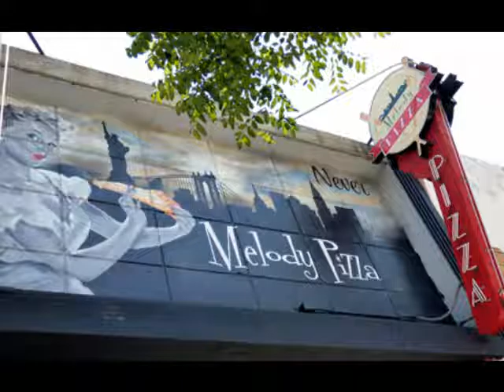Born To Talk! w' Marsha Wietecha 06-20-16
Guests: Christian Warren and Bobby Hughes, owners of Melody Bar and Grill in Westchester CA, just outside LAX International Airports. Plus production staffers Tia "The Terrific" and Jay return - Recorded on 6/20/2016 - Captured Live on Ustream